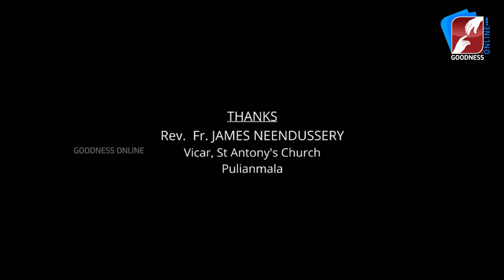ആരു പറഞ്ഞു? | AARU PARANJU | MALAYALAM TELEFILM | MALAYALAM CHRISTIAN SHORT FILM | GOODNESS TV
Direction : Shaju Ezhupunna, Franco John Vithayathil
Lyrics,Story ,Dialogue : Fr.Michael Panachikal VC
Producer : Bibin Mathew
Dop : Raju Ezhupunna
Editor : Alex Varghese
Screenplay : Franco John Vithayathil

GoodnessTV